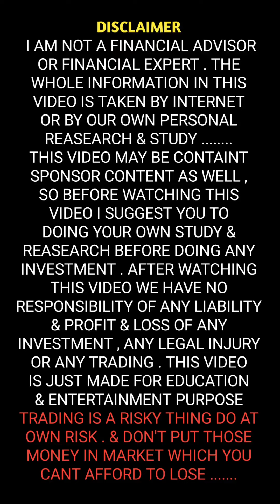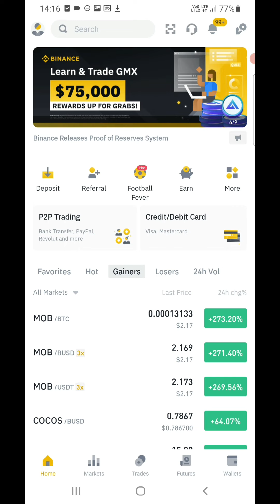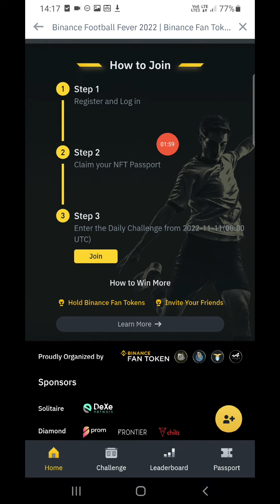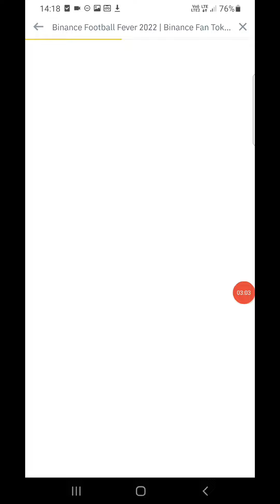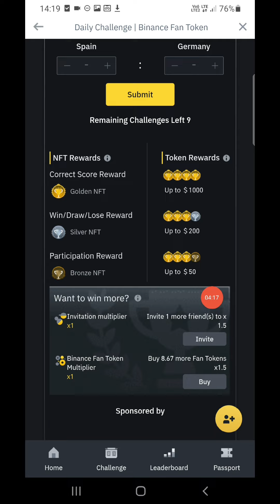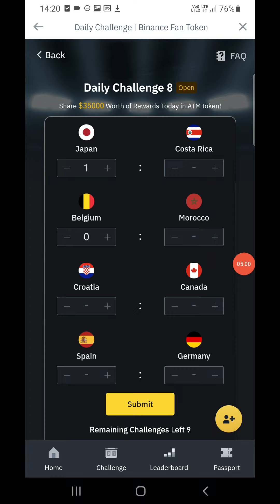How to participate in football fever in binance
Sigup coindcx pro and get fees discount

and i provide free signal to grow your portfolio